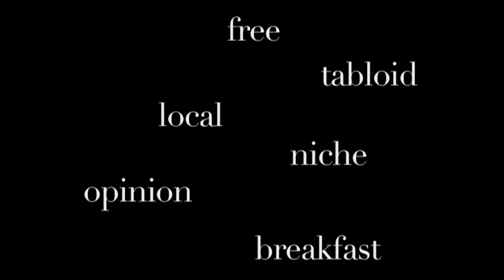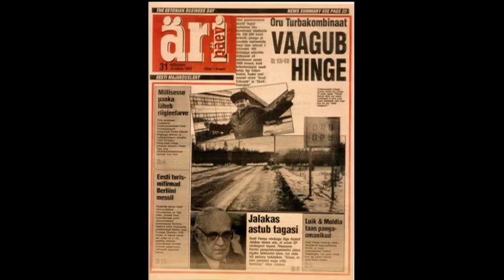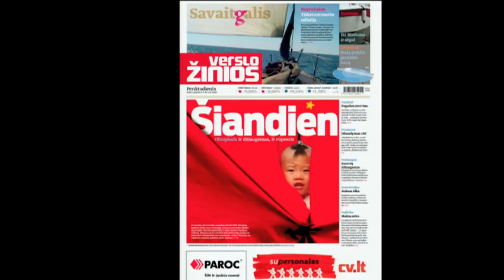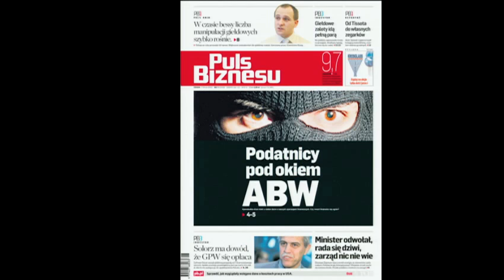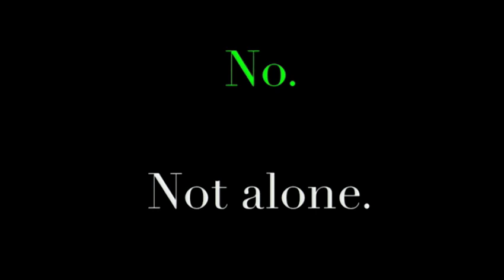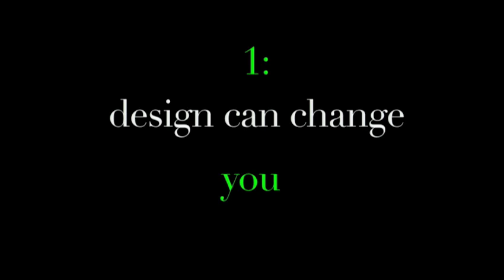Jacek Utko: Can design save the newspaper?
Jacek Utko is a little-known newspaper designer whose redesigns not only win awards, but increase circulation by up to 100%. Can good design save the newspaper? It just might.

Also see this exclusive interview with Jacek Utko on the TED Blog